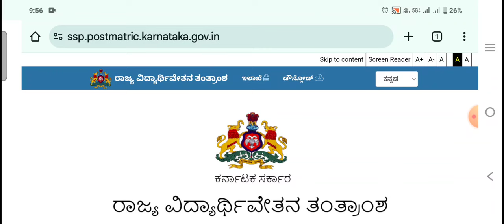Free scholarships|SSP Scholarship 2024-25 how to apply| SSP last Date information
Karnataka Scholarship